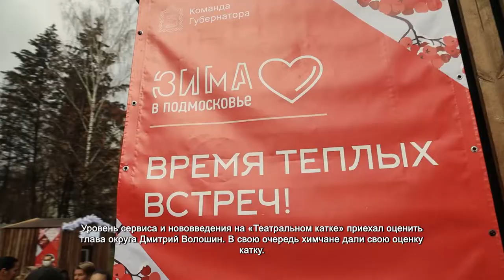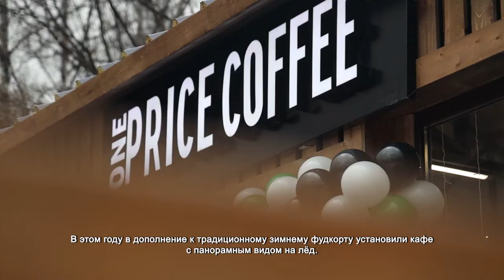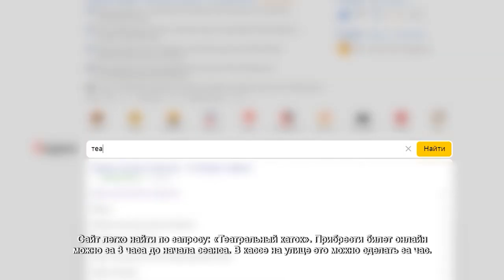В Химках открыли «Театральный каток». 15.11.2021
На улице плюсовая температура и лужи. Но слякоть не мешает юным фигуристам и любителям катания на коньках проверить лед на прочность. Благодаря системе айс-матов – сети резиновых трубок – и холодильным установкам каток может работать до + 10.